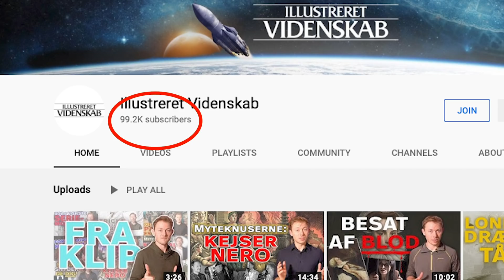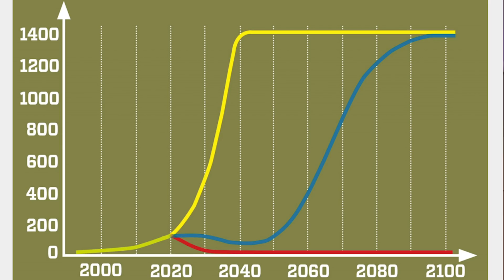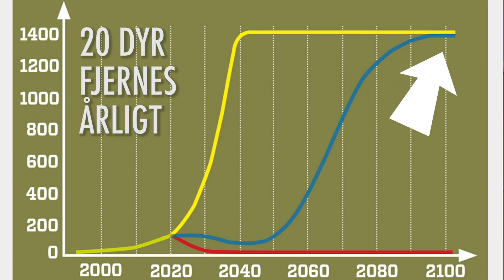Flodheste Er Ved At Invadere Et Land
Halløj derude

Dagens afsnit handler om flodheste. Og det lyder måske hyggeligt, men det er det faktisk ikke rigtigt. Forskning viser nemlig, at flodheste stille og roligt er i gang med at invadere et land. Endda et land hvor der sket ikke burde være flodheste.
Hvad det helt præcist handler om, fortæller jeg dig i dagens video.
God fornøjelse :)